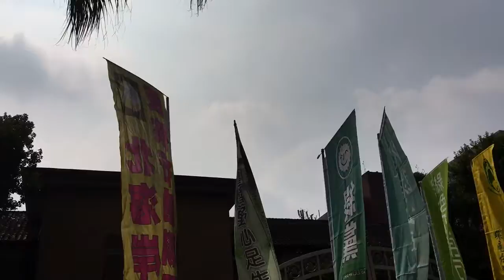徐光蓉談刪除核四封存預算